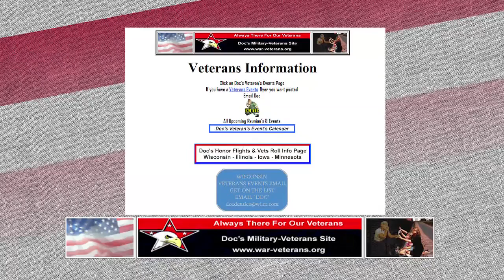Heroes Project: Jeff "Doc" Dentice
Jeff "Doc" Dentice is a Vietnam veteran who served as a medic from 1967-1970. But he's spent the last 30 years serving his community and helping vets. He started "Christmas with the Vets" holiday show, which will celebrate it's 30th anniversary holiday show this December.